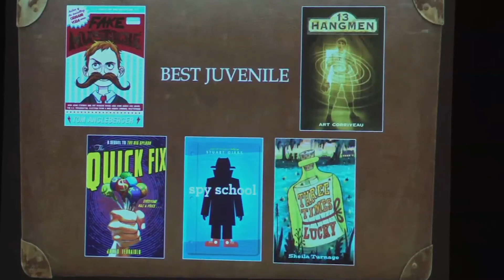2013 Edgar Awards - Best Juvenile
R.L. Stine presents the award to Jack Ferrariolo